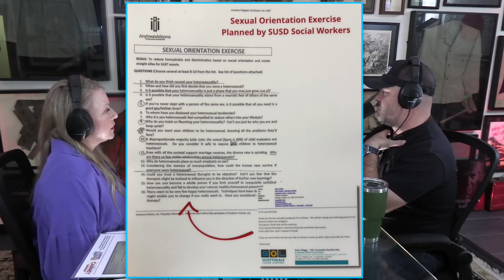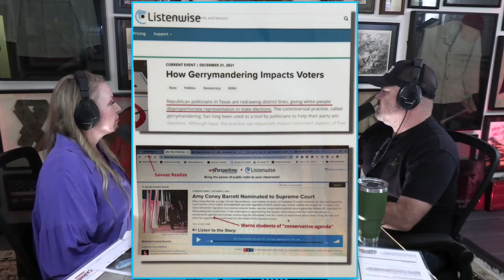Do You Know What is Happening in Your Schools? with Carine Werner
Greg talks with Carine Werner who is a mother, business women and now a candidate for the Scottsdale Unified School Board in Arizona. She shares very concerning information happening in the schools. If you are a parent you do not want to miss this!